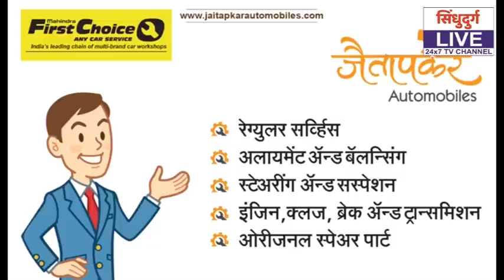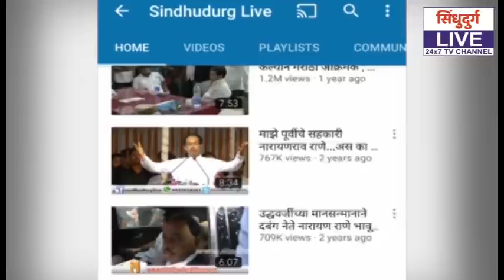Cyclone Nisarga | धोका टळला | सावधगिरी कायम